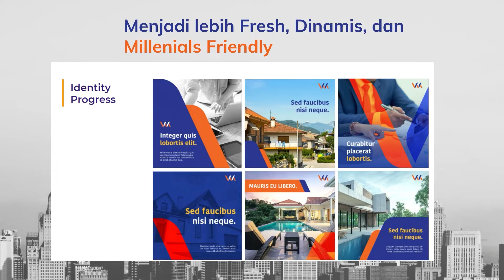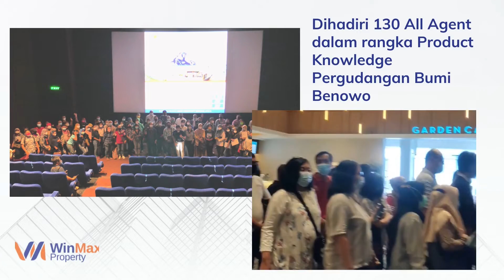WinMax Wrap 2021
Halo WinMax Family...
2021 berlalu. Banyak yang sudah kita capai.
2022 pasti akan lebih baik. Kita capai target yang lebih tinggi lagi.